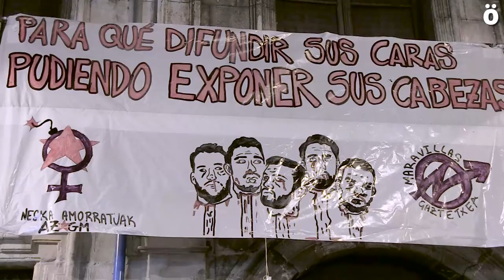La indignación sale a la calle en Iruñea tras la sentencia a "La manada"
La indignación recorre Iruñea tras la sentencia a los miembros de la conocida como "La manada", denunciando "la justicia pratiarcal", que les condena por abusos sexuales continuados pero que no considera que hubiera violación ni violencia en la agresión sexual sufrida. Una numerosa kalejira cacerolada ha recorrido las calles de Alde Zaharra.